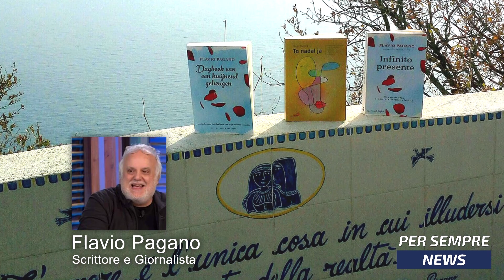FLAVIO PAGANO SUL TERZO SCUDETTO DEL NAPOLI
Flavio Pagano, eclettico scrittore e giornalista, che ci regala un affresco sul Terzo Scudetto del Napoli